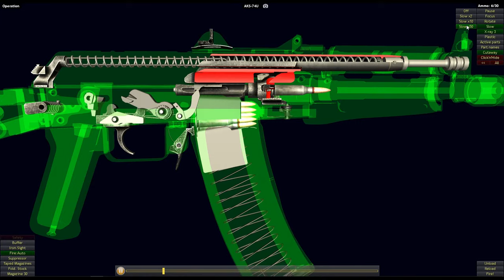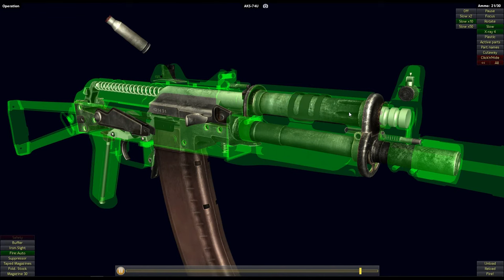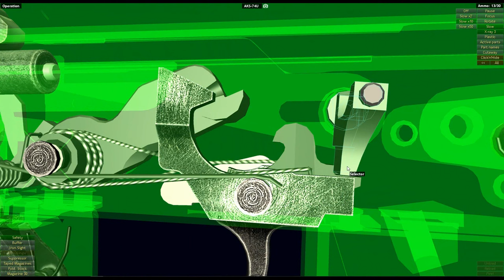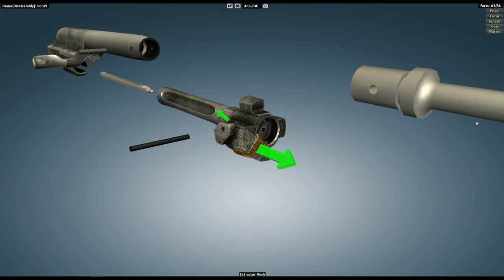How a AK-74u Works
Wikipedia: AKS-74U

In 1973, a design competition (codenamed "Modern"—Модерн) was started for the adoption of a fully automatic carbine.

Soviet planners drew from the unsolicited design AO-46 built in 1969 by Peter Andreevich Tkachev, which weighed only 1.9 kg. The TTT specifications required a weight no greater than 2.2 kg (4.9 lb), a length of 75 cm (29.5 in)/45 cm (17.7 in) with the stock unfolded/folded, and an effective firing range of 500 m (547 yd). The competition was joined by designs of M.T. Kalashnikov (PP1), I.Y. Stechkin (TKB-0116), S.G. Simonov (AG-043), A.S. Konstantinov (AEK-958), and Yevgeny Dragunov (who called his model "MA"). Kalashnikov also presented an additional design (A1-75) which differed from PP1 by having a modified muzzle for flash and noise suppression.

In 1977, the GRAU decided to adopt Kalashnikov's model, which was largely a shortened AKS-74, because its performance was no worse than the competition, and promised significant production cost savings by utilizing existing equipment for the AK-74 line. A final round of large scale testing with Kalashnikov's model was performed by airborne divisions in the Transcaucasian Military District in March 1977. The AKS-74U ("U"—Russian: укороченный; Ukorochenniy, or "shortened") was officially adopted in 1979, and given the official, but seldom used GRAU designation 6P26.[53] In 1993 production stopped.[54]

The AKS-74U bridges the tactical deployment gap between a submachine gun and an assault rifle. It was intended for use mainly with special forces, airborne infantry, rear-echelon support units, helicopter and armored vehicle crews. It has been augmented and replaced by various submachine guns, and the less compact AK-105 carbine in Russian military service. It is commonly used by law enforcement; for example, each urban police foot patrol is issued at least one[citation needed].

The rifle's compact dimensions, compared with the AKS-74, were achieved by using a short 206.5 mm (8.1 in) barrel (this forced designers to simultaneously reduce the gas piston operating rod to an appropriate length). Due to the shortening of the operating mechanism the cyclic rate of fire rose slightly to around 700-735 rounds per minute. In order to effectively stabilize projectiles, the barrel's twist rate was increased from 200 mm (1:7.87 in) or 37 calibers rifling twist rate to 160 mm (1:6.3 in) or 29.6 calibers rifling twist rate to adapt the AKS-74U for muzzle velocities of 720 m/s (2,362 ft/s) and higher. A new gas block was installed at the muzzle end of the barrel with a muzzle booster, which features an internal expansion chamber inside the cylindrical section of the booster while the conical end acts as a nozzle to increase net pressure inside the gas chamber by supplying an increased amount of propellant gases from the barrel. The chrome-lined muzzle booster also burns any remaining propellant, which would normally reduce muzzle blast. However, due to the extremely short barrel and conical end of the booster, the muzzle blast is nevertheless extremely large and visible. The muzzle device locks into the gas block with a spring-loaded detent pin and features two parallel notches cut into the edge of the flash hider cone, used for unscrewing it using the cleaning rod. Unlike most Kalashnikov variants there is no provision to store the cleaning rod under the barrel. The front sight was integrated into the gas block/forward sling loop.

The sight height above the bore axis is also approximately 3 mm (0.1 in) higher than the AK-74, due to the combined front sight/gas block, rear sight configuration. The AKS-74U has a different rear sight composed of a U-shaped flip sight on the top cover instead of the standard sliding notch tangent rear sight. This rear sight has two settings: "П" standing for постоянная (constant) corresponding to a 350 m (383 yd) "point-blank range" battle zero setting and "4-5" (used for firing at distances between 400–500 m (437–547 yd)).[55] The rear sight is housed in a semi-shrouded protective enclosure that is riveted to the receiver's spring-loaded top cover. This top cover hinges from a barrel trunnion (hinging where the rear sight on a normal AK74 is located), pivoting forward when opened, which also works to unlock the gas tube cover. Both the gas tube and handguard are also of a new type and are wider and shorter than the analogous parts in the AKS-74.